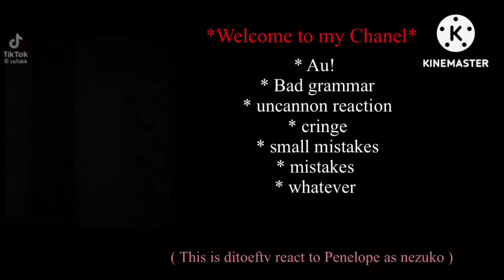Death is the only ending for the villainess react to Penelope as nezuko 1/1 || GACHA club